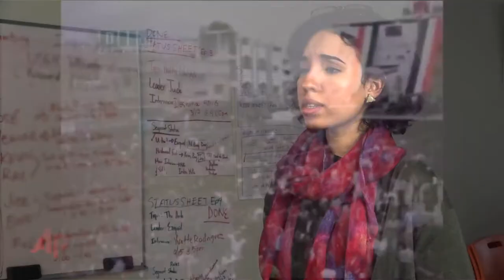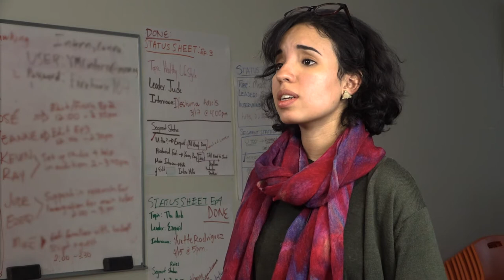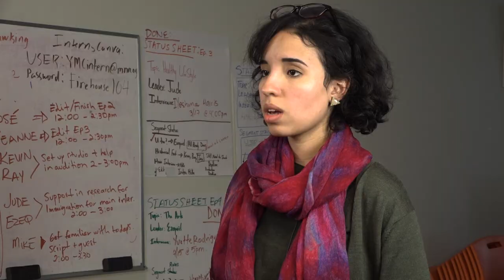Cure For Conflict: Update on Syria